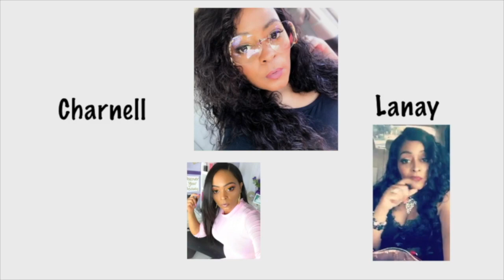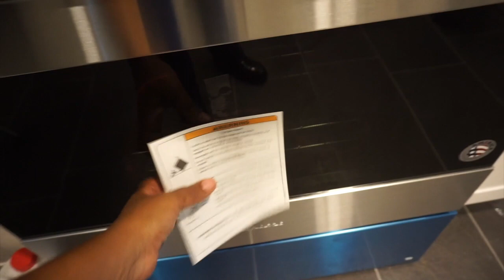New Bed|Dining room set And Stove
Hey..C Clan! Here is a look at my new dining room set.My dining room  set I purchased from Ashley's Home store..I love my new dining roon set it's so cute

♥♡ New videos uploaded every Monday,Wednesday And Friday and Randomly♡

♥Music